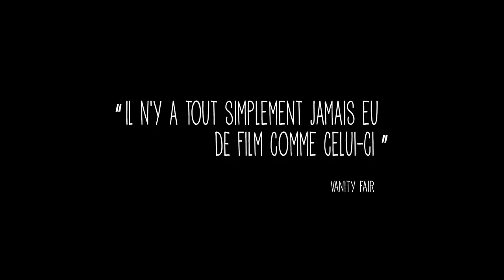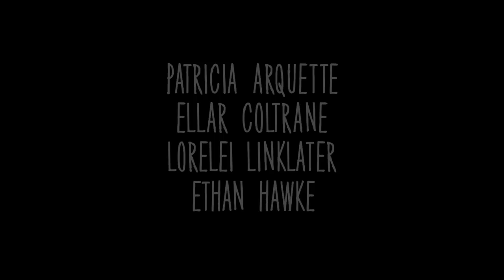Boyhood (Official Trailer - VOSTFR)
Boyhood, est l'un des longs métrages évènement du dernier festival de cinéma indépendant Sundance. Réalisé par Richard Linklater (à qui l'on doit la trilogie Before Sunrise, Sunset et Midnight) le film a été tourné en trente-neuf jours... mais sur douze ans. Un cas unique dans l'histoire du cinéma américain.

Ainsi, pendant plus d'une décennie, le réalisateur a filmé le même casting et propose aujourd'hui un long métrage sur l'évolution d'un petit garçon interprété par Ellar Coltrane, et de sa famille (dont Ethan Hawke et Patricia Arquette). Très applaudi lors de sa projection en février dernier, toutes les critiques s'accordent à dire qu'il s'agit d'un film "hors du commun". Et pour The Guardian, c'est même "de loin le meilleur film de Sundance".

Boyhood sera sur les écrans français le 23 juillet prochain. Vivement.